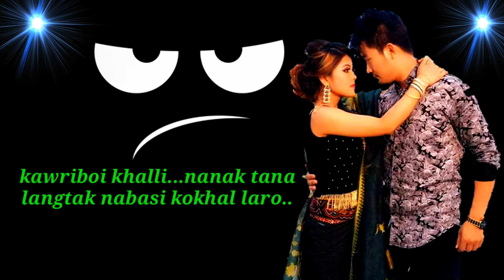Thanglaba ahingi achik pada //💝new manipuri whatsapp status video 2019💕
STATUS MK Creation Manipuri